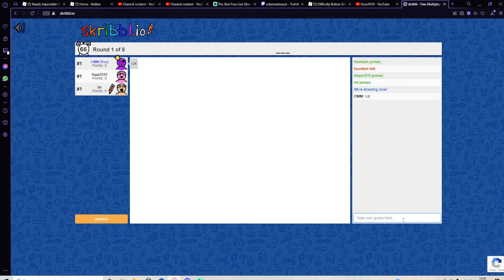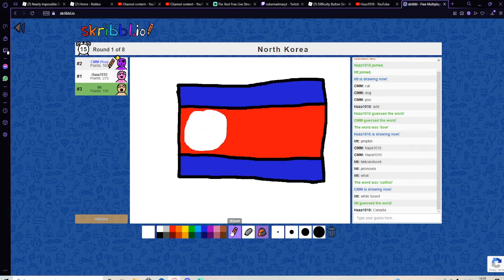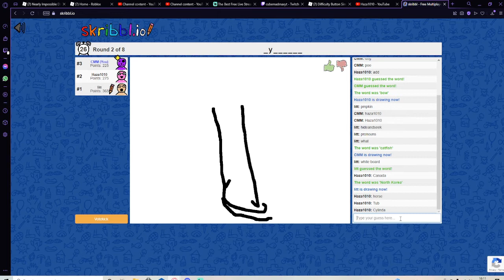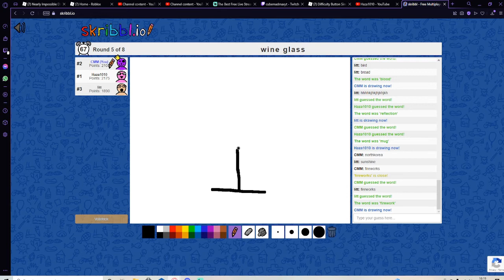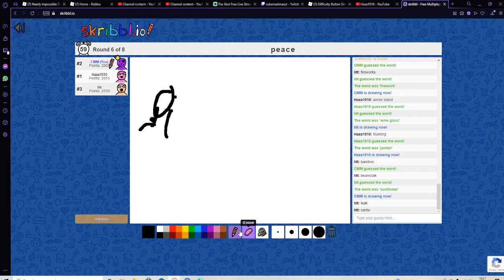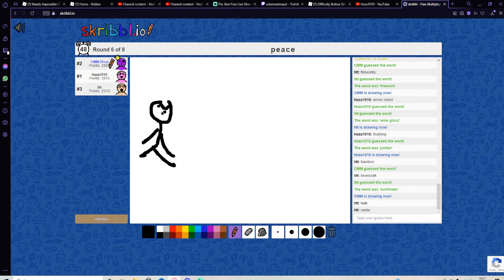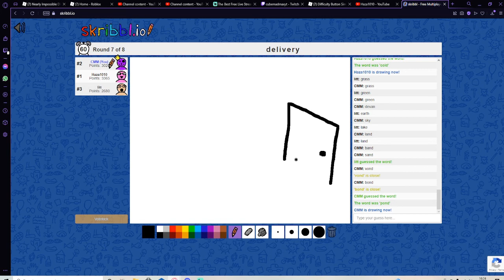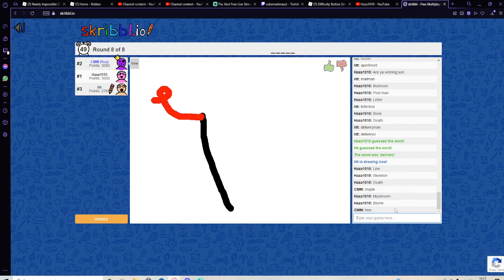skribbl.io but we are stupid.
So yeah. Anyway here are da links

Also soz about haza's echo :P